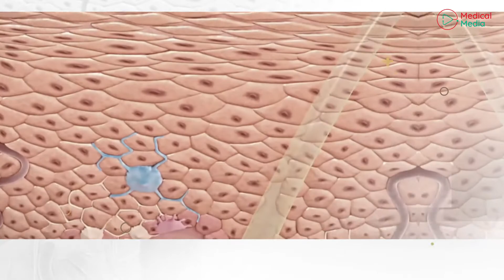Sağlam Dəri - Alopesiya. Saç tökülməsinin səbəbi və müalicəsi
Saç tökülməsi son illər artıq gənc nəsildə geniş şəkildə müşahidə edilir.
Saç tökülməsinin səbəbləri nələrdir?
Qarşısını almaq üçün nələr edə bilərik?

Qonağımız dermatoveneroloq Lalə Məmmədova “Alopesiya. Saç tökülməsinin səbəbi və müalicəsi” mövzusunda danışacaq.
Suallarınıza cavab almaq üçün “Sağlam Dəri” verilişini qaçırmayın.

Paylaşılan videolardan daha çox insanın xəbərdar olması və maariflənmə şəbəkəsinin genişlənməsi üçün kanala abunə olun və  videoları dostlarınızla paylaşın.